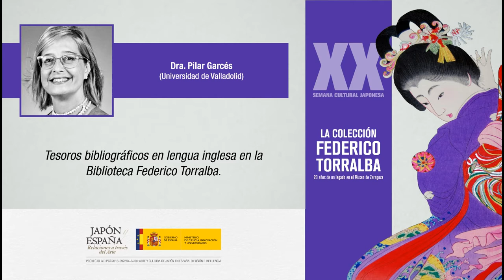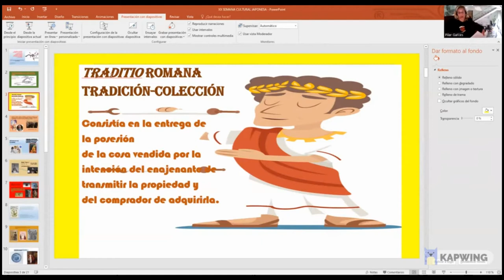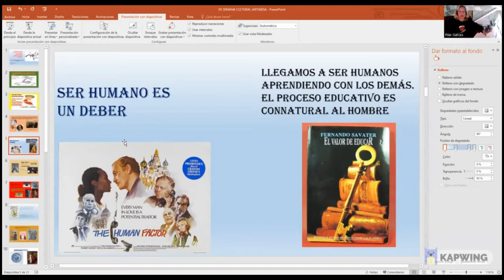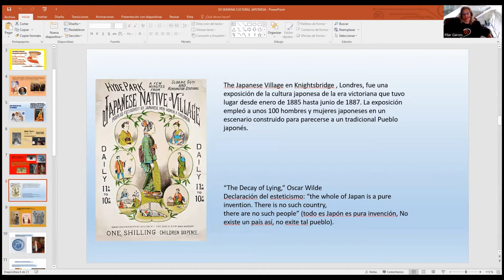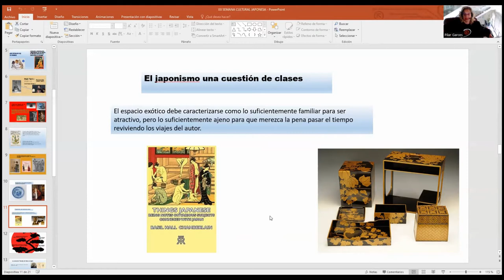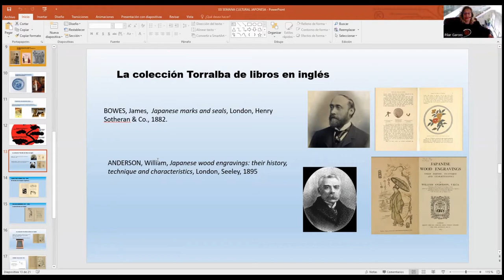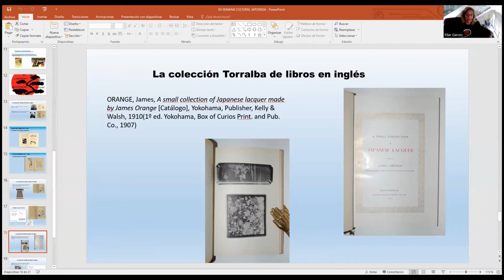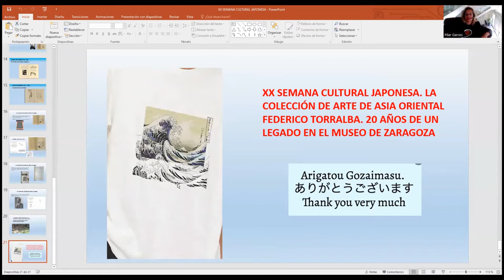Tesoros bibliográficos en lengua inglesa en la Biblioteca Federico Torralba. Dra. Mª Pilar Garcés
Tesoros bibliográficos en lengua inglesa en la Biblioteca Federico Torralba. Dra. Mª Pilar Garcés García (Universidad de Valladolid).
XX Semana Cultural Japonesa
Universidad de Zaragoza